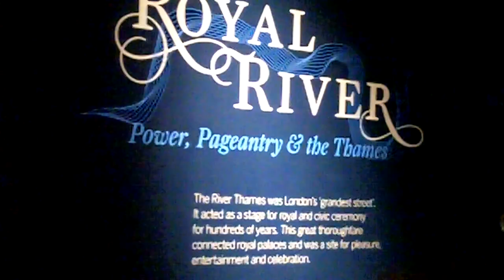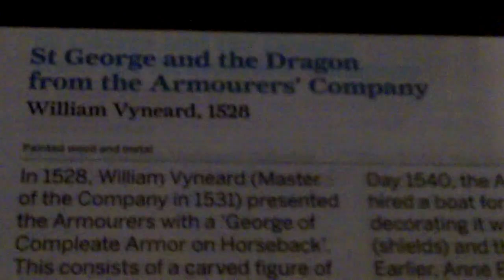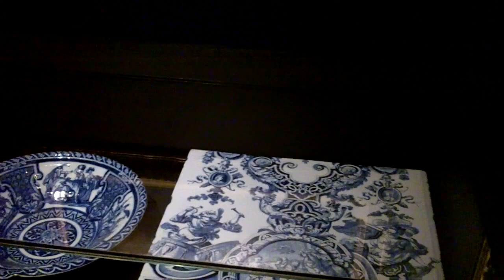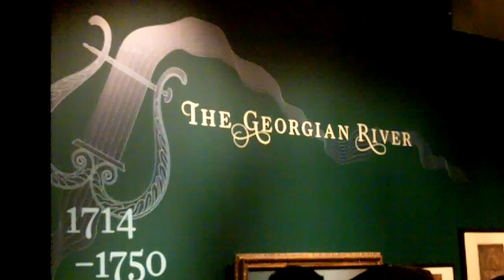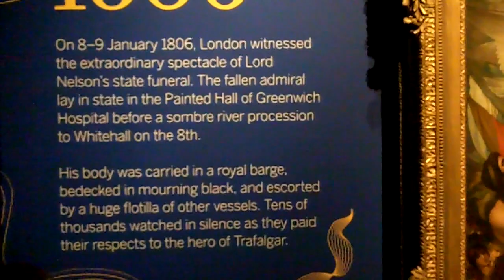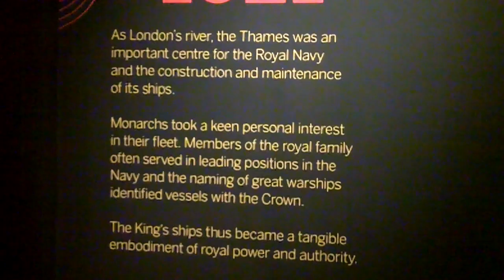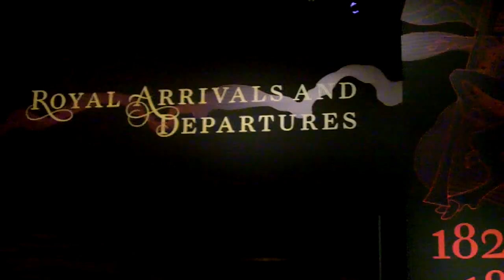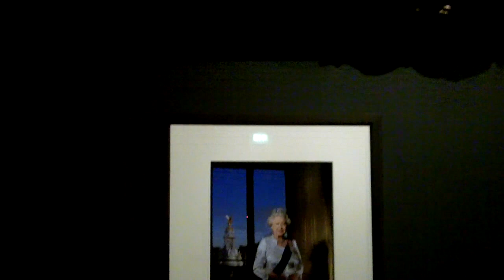Royal River: Power, Pageantry&the Thames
Royal River: Power, pageantry and the Thames exhibition has been opened by Her Majesty the Queen. It explores the importance of river Thames in monarchy and represents return to the first River pageant to be held for the Diamond Jubilee in more than 300 years. the exhibition in National mareitime Museum is a must see and highly recommended.